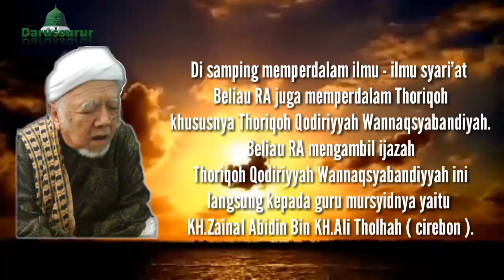Biografi Abuya KH.Muhammad Yahya Ra "Beliau RA seorang mursyid Thoriqoh Qodiriyah Wannaqsyabandiyah"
inilah video kosidah